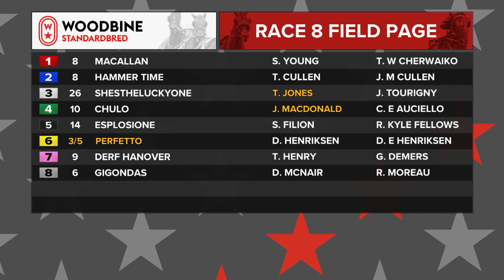Mohawk, Sbred, April 3, 2023 Race 8